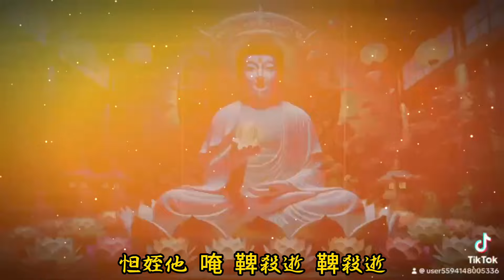【CG-3906 藥師灌頂真言】妙蓮華主唱：自在梵唄 天天聽 每日聽 消業障 增福慧 保平安 闔家吉祥 祈福 消災 解厄 開運 富貴 健康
全世界最大宗教音樂平台，佛道密宗教信仰頻道 全球宗教MV領導團隊

歡迎大家分享 MV 歡迎個人使用免費下載配樂使用、商業使用請洽妙蓮華（公司）寺廟公益活動全部免費合作 歡迎下戴播放。

歡迎加入護台功德主每年隨喜功德
感恩你的支持🙏💖

我們每天會做更美好的宗教音樂MV回報給你們
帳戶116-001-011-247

每日固定上傳新影片至頻道歡迎大家訂閱分享。

妙蓮華創辦人楊耿明居士是宗教藝術家、導演、音樂製作人、香道沈香鑒定大師、茶道器具藝術監製、宗教音樂創作藝術家、發表作品全球189個國家網路平台

歡迎各大電視媒體·電台廣告公司·寶塔．宗教組織來電洽詢免費合作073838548

即可享有音樂著作權及錄音著作權全部使用權利

妙蓮華公播音樂公益活動

宮廟、寺院精舍、私人宮壇佛堂公益單位公共場所公開播放。

想播就播想放就放，不用害怕侵權犯法，自由自在分享佛、道、密、宗教音樂、梵音、心靈音樂。

請購妙蓮華頂級琦楠沉香、念佛機、八音機宗教商品感恩你的支持

💖🎉🎉歡迎至妙蓮華宗教百貨官網採購$3500贈送（公播一年價值5萬元）

可使用妙蓮華梵音繚繞音樂台公播音樂下載使用一年，將音樂分享到（Line）就可以使用播放，或雲端下載音樂檔案。

完成歡迎使用公播音樂下載 使用喔！

本公司由南星音樂開始製作到妙蓮華創作宗教音樂已經快50年頭

公司所做的佛道教音樂佔有台灣總人口數80%宗教信仰

數百位藝術工作人員經過30年的努力
由楊耿明先生領軍、全世界各山頭諸山長老指導

創作出1000多張宗教專輯音樂、每張音樂都振奮人心、心靈良藥、優雅的旋律感動數十億人的心

目前為全世界最大最重要的宗教用樂寳藏

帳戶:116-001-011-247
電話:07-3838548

【妙蓮華-宗教生活百貨用品專賣品牌，頂級香品、宗教淨身淨化生活用品，公播念佛機販售】

合作夥伴:
佛光山、高雄佛有緣、台中瑞成書局、嘉義慈恩文物、台南萬里行、高雄文殊講堂
相關連結：
🈺妙蓮華官網
佛有緣宗教生活百貨批發：展示部
高雄市三民區鼎山街610號
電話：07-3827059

妙蓮華梵音繚繞音樂台
妙蓮華唱片影音有限公司
妙蓮華沉香會館
妙蓮華念佛機製造
佛有緣宗教生活百貨批發
妙蓮華佛事宗教百貨總部

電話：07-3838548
聯絡人:蔡家均

創辦人楊耿明居士是一位宗教藝術家、沈香鑒定大師也是宗教音樂創作老師音樂藝術家

聽宗教音樂跟著念佛、是自己最大福報、心情輕鬆自在讓自己內心充滿正能量。

歡迎加入，YouTube妙蓮華MV心靈音樂台，YouTube妙蓮華梵音繚音樂台，感恩你的支持，歡迎至世界各地網路平台下載妙蓮華音樂。

創立本平台為紀念 妙蓮華導師

淨心長老 香港覺光長老 馬來西亞達能長老 圓宗長老 本覺長老 開證長老 明乘長老 今能長老 圓覺尼師（奶奶）心妙和尚尼（母親）